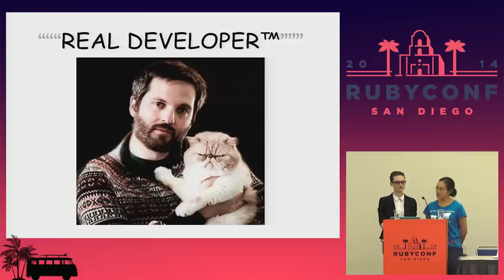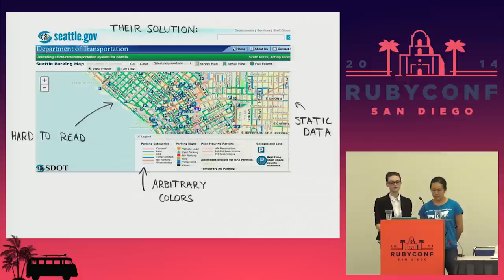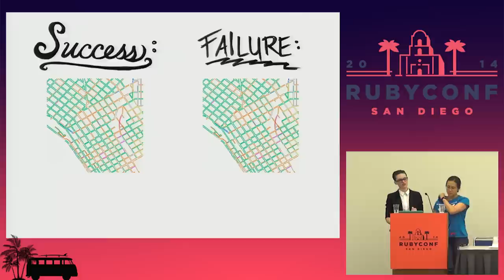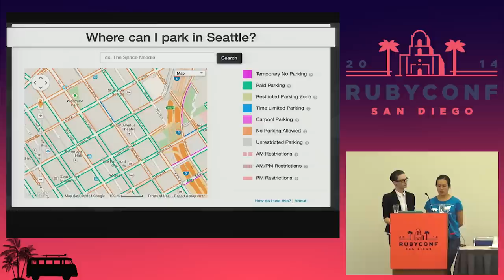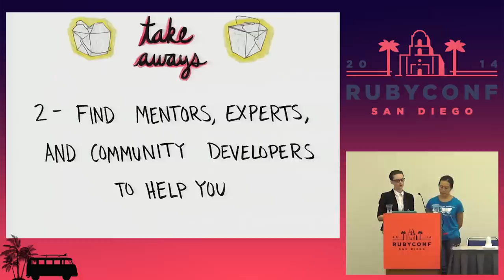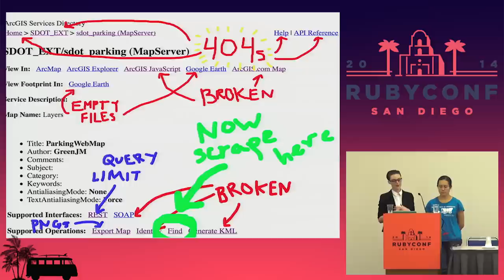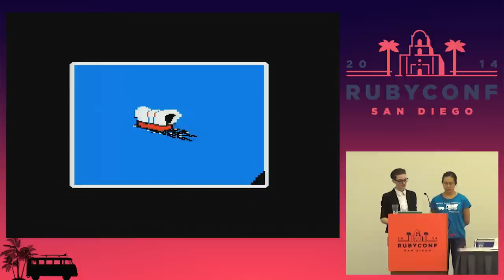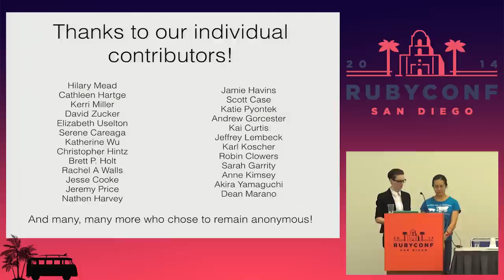RubyConf 2014 - 'Good Luck With That' : Tag Teaming Civic Data by Liz Rush & Hsing-Hui Hsu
In this end-to-end discussion about the challenges with civic data, from no-documentation & incomplete government code to figuring out how to scale data-driven SOA, we'll show you how two Ruby newbies managed to create an awesomely useful parking app in just four weeks. For those new to coding, or experienced devs looking to work with civic data, we'll show you our roadmap as well as what we learned pairing as two junior developers just starting out in the big bad world of programming.